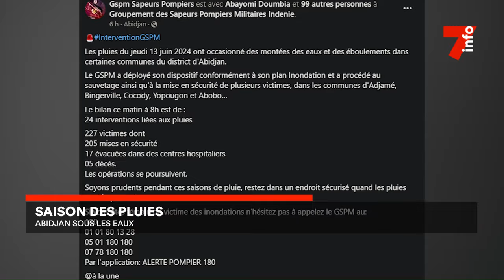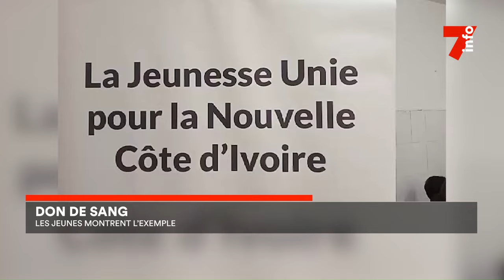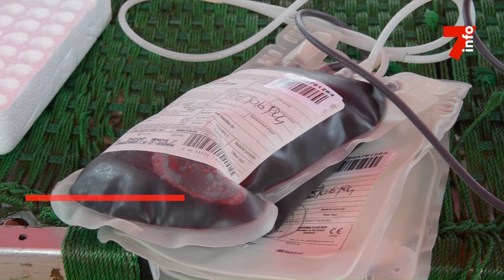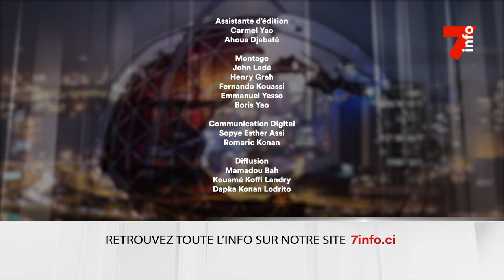Le 7 minutes du 14 juin 2024 (édition du 19)